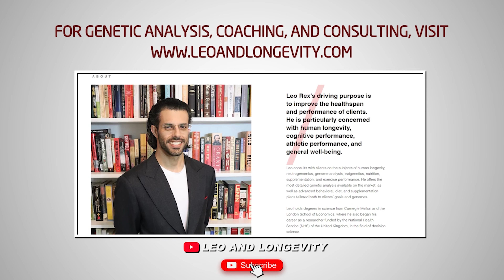Leo's Fasting Experiment: Day 3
In this video, I offer an update on the third day of my extended fast.

🔗 Connect & Explore 🔗
JOIN THE COMMUNITY:
OTHER CHANNELS
Lucie ▶    / @luciec.7692
Kids ▶    / @bilinguini